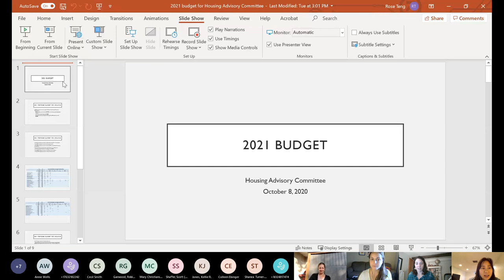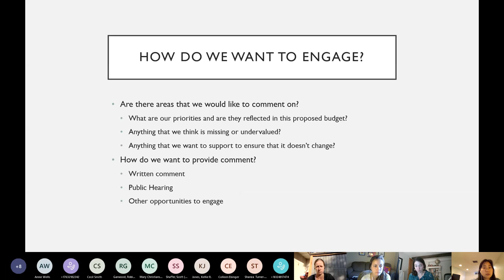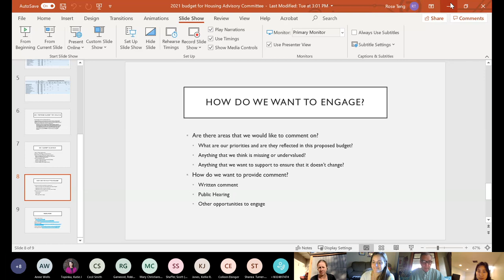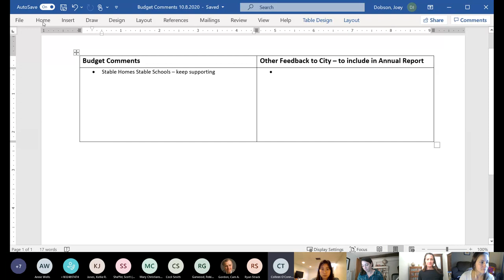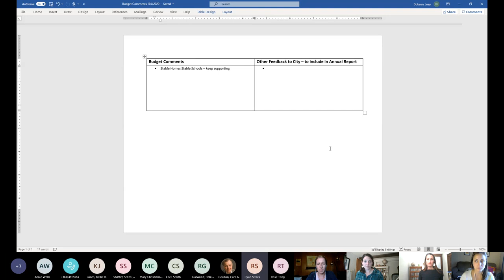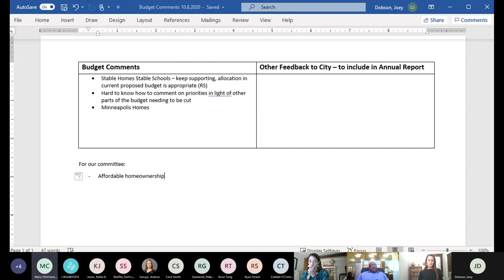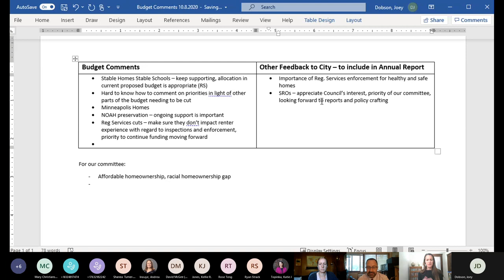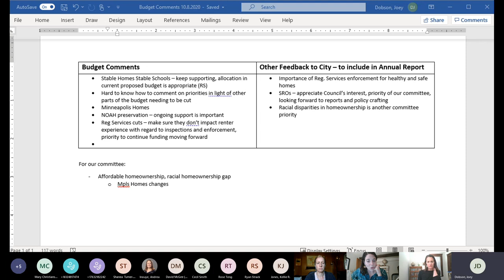October 8, 2020 Housing Advisory Committee